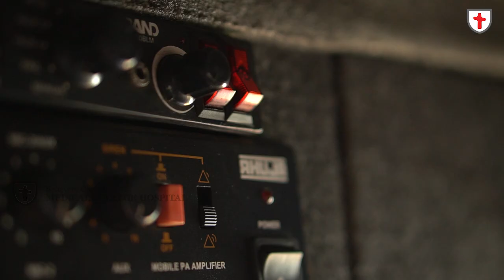A drive to save a life: The story of an Ambulance Driver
During peak traffic, odd hours and during challenging times an ambulance driver races against time to make sure the patient reaches the hospital safely. They often put their own lives at risk in order to keep their patient safe. The narrator in the video shares how he has touched many lives during his experience as an ambulance driver.